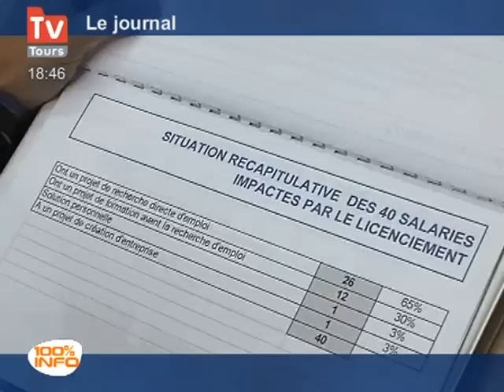Tours : Les licenciés d' Herta font grise mine !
Tours : Les licenciés d' Herta font grise mine ! - Tours - Seulement Trente des quarante neuf licenciés de la Plateforme Herta de Saint-Pierre-Des-Corps avaient accepté la cellule de reclassement. Ils ont décidé aujourd'hui de porter plainte devant les Prudhommes.